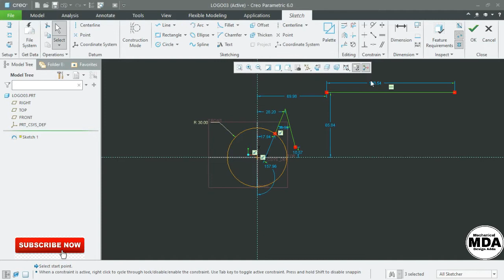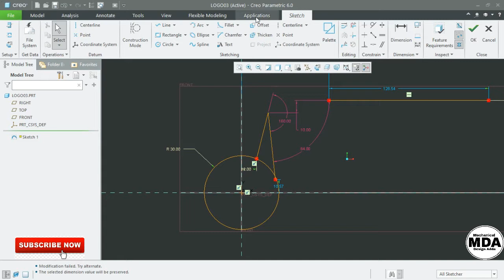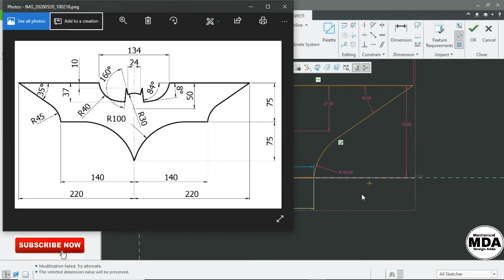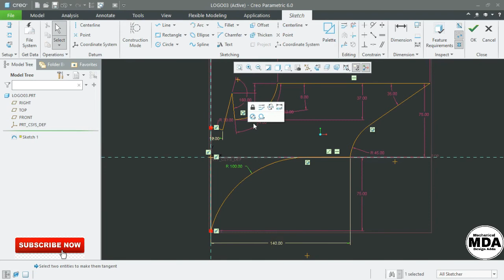Sk-15 Creo Sketcher exercise tutorial for beginner and intermediate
Hello Friend,
We have started exercise on sketcher. Please practice the sketch as many as possible so that you will hand on sketch module.
If have any doubt please comment i will try my best to answer your query.